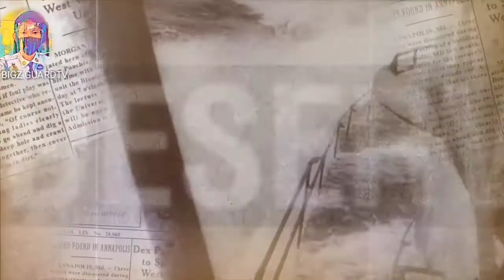naval legend:hms m33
naval legend
world of warship
creative common
bigzguardtv

Ang naval legend ay ginawa para sa konstruksyon serbisyo at Ang mga kaganapan noong world war 1 at 2